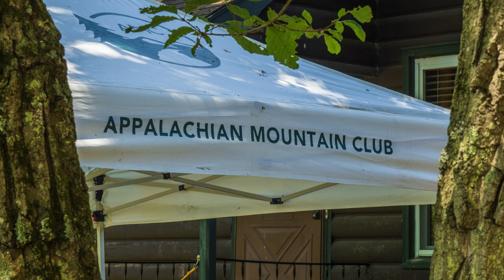Appalachian Mountain Club